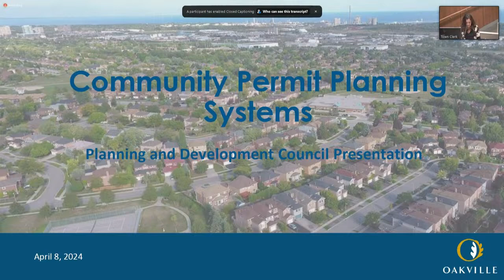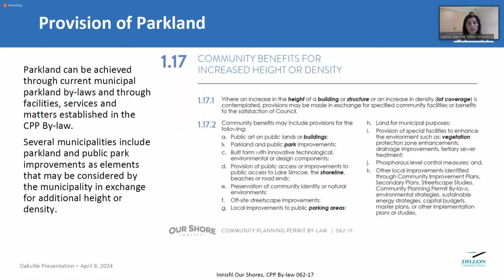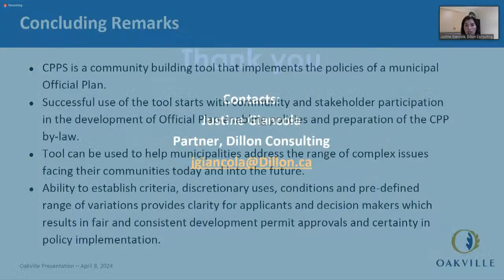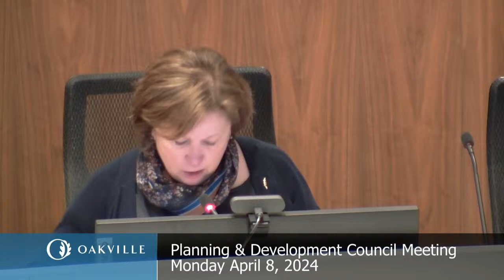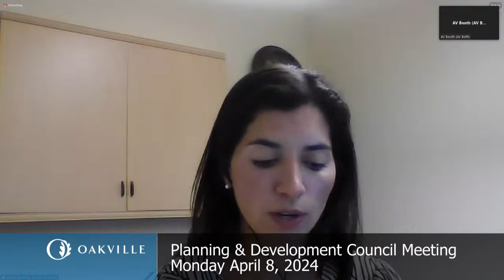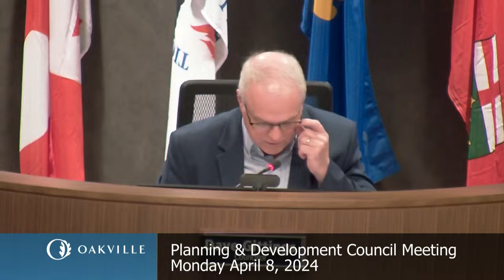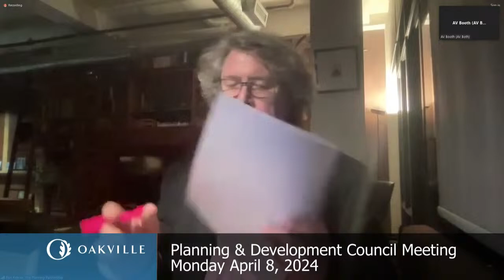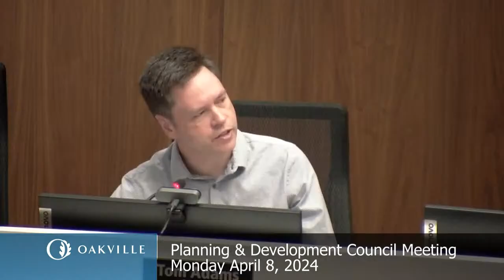Planning & Development Council meeting, April 8, 2024 at 6:30 p.m.